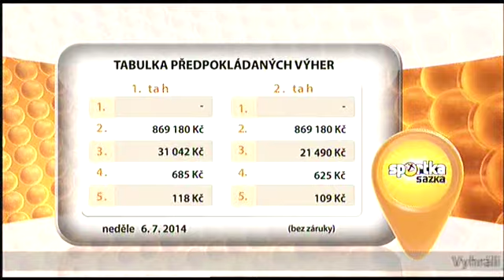Sportka - 6. 7. 2014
Záznam losování Sportky dne 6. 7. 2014